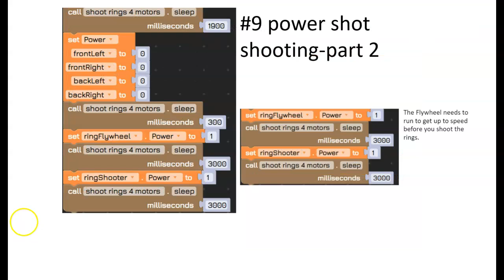Powershot-sc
It has a Power Play Field – a programming window- where you can test and develop your autonomous or go to the arena: to test and develop game play strategy. The Autonomous side has a full FTC block console and there is a Java code section.

In our VRS Ultimate Goal You can see some impressive autonomous work : in Java from team 16460 and Block programming from 17978 The VRS also has a minicourse and is being used to help teams in Nigeria and Kenya learn about FTC and was been used to develop and deepen team connections to Corporations like Zebra Technology and Nicor Gas.